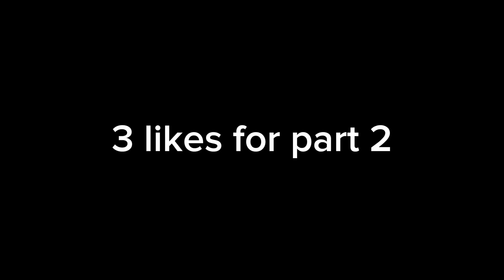IF @GGFBOfficial AND ME WERE IN A ROBLOX CRINGE STORY | (Part 1)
all editing by me